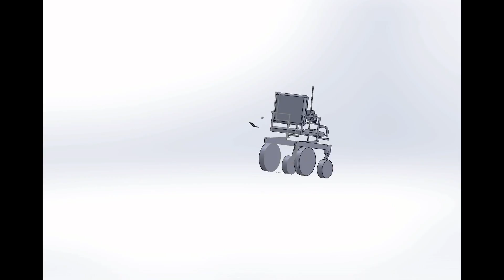We Built A Camera System For Alex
We built a camera system enabling award winning director Alex Freeman to finally shoot movies himself, instead of being restricted to Cameras.
We were honored to win the AT Hacks Hackathon and we are excited to keep on working on this project enabling patients suffering cerebral palsy to achieve their goals with highest performance.